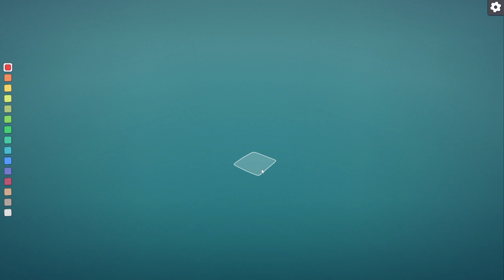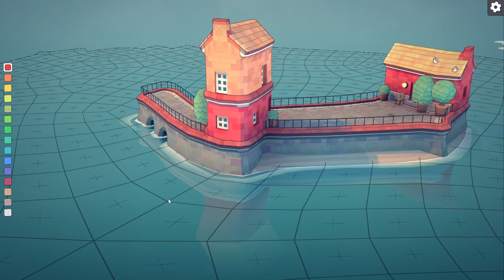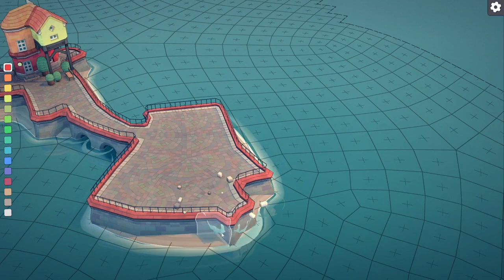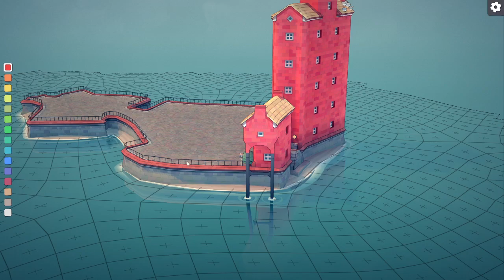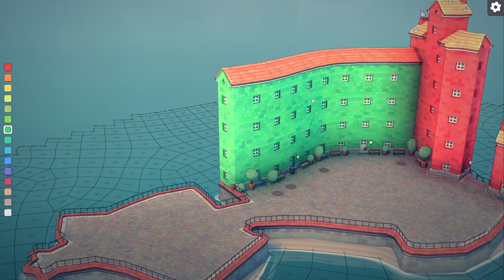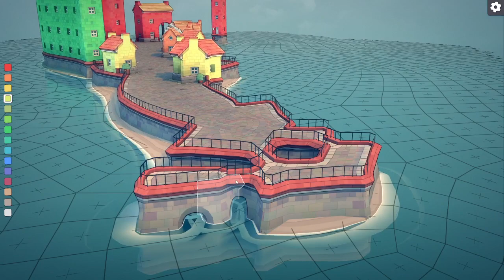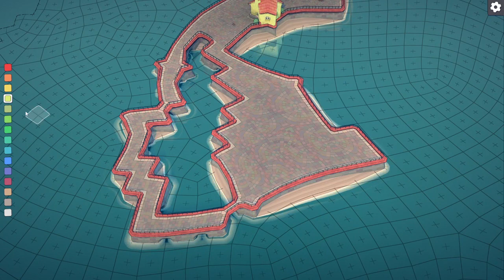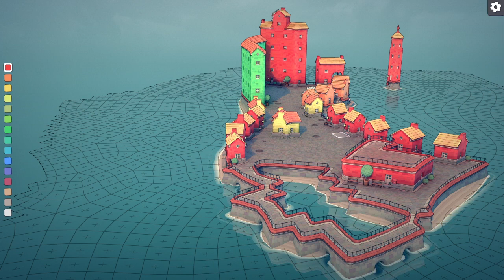ŞEHRİMİZİ KURUYORUZ TOWNSCAPER TÜRKÇE #1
Townscaper Türkçe Oynanış Videosunda , Townscaper Nasıl Oynanır Sorusunun Yanıtını Aradığımız , Townscaper Rehber Tadında Bölümle Karşınızdayım. Townscaper Türkçe Yama İle Oynayabileceğiniz Bir Yapım. Townscaper Hızlı şehir yapma oyunu. Townscaper Oyununda Amacımız Hızlı şehir yapma oyunu